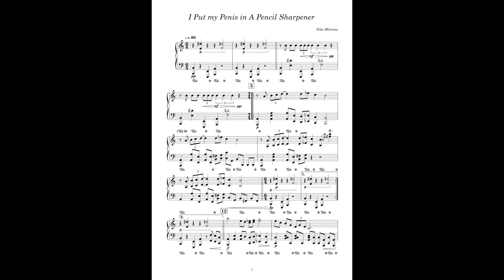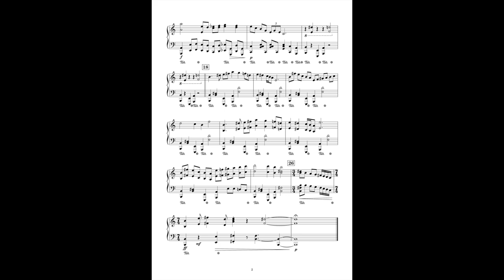Song: I Put My Penis in A Pencil Sharpener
One of my newer songs, does the title have anything to do with it? No not really but isn't it funny to have a sad song play while you stick your weewee in a bunch of spinning blades? Yes.

Also I had to go back to Musescore 3 for this one. Musescore 4 astronomically fucked up the piano sound.